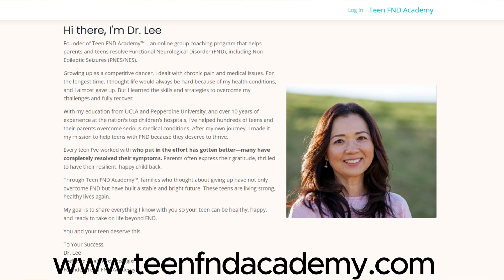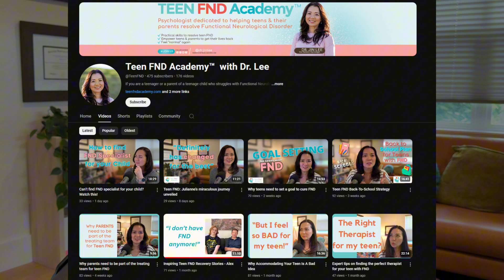Diagnosed with FND? Don't do anything until you watch this!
How I've helped 100+ families resolve Functional Neurological Disorder (FND) even though they tried everything and failed

In this video, I'm going to talk about what FND is, how it's usually diagnosed, what kind of treatments are available, and the prognosis of FND for teens.

Are you a dedicated parent of a bright teen with FND who is devasted to watch your child suffer with no effective options? Let's work together to get your teenage child's life back!

👉FREE teen FND diagnosis checklist is here!

👉FREE parenting guide now and discover effective ways to support your child's journey to heal from chronic pain or FND!

👉FREE FND Action Plan you for school!

👉FREE Tic Disorders vs. FND comparison chart today!

Teen FND Academy and the information provided by me (Dr. Jin Lee) are solely intended for informational purposes and are not a substitute for advice, diagnosis, or treatment regarding medical or mental health conditions. Although I'm a licensed clinical psychologist, the views expressed on this site or any related content should not be taken for medical or psychiatric advice. Always consult your doctor or medical provider before making any decisions related to your physical or mental health.